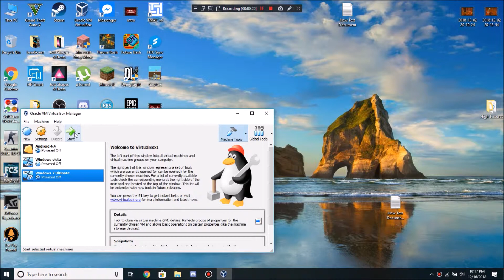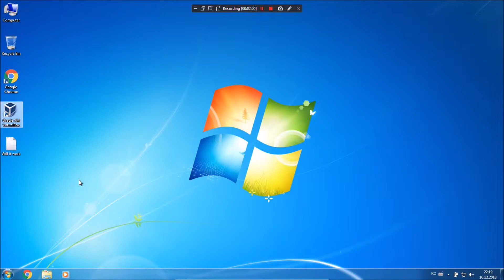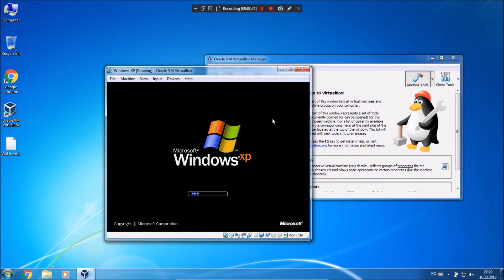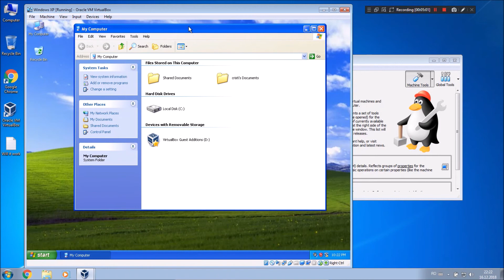Can we run a virtual machine inside a virtual machine?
Yo, wanna read the description ???
 As far as Virtualization goes, it just takes out half of my processor and gives it to the virtual machine, but as the virtual machine doesn't have a real processor, only a virtual one, a "blueprint" that can be used without being crafted.
So it would use 90% of my proccesor to make a virtual machine inside a virtual machine of a virtual machine. And it uses more than windows 10 uses so it would end me in my computer bluescreening. So it's not safe to do that.
As you saw in the video, it is possible to run a virtual machine inside a virtual machine, but that is really really useless...
If you want any more technology videos, mostly Windows or Android, feel free to put a comment in the video!

  If you read until here, i want to put you a question :
 What did you get for christmas? I got a phone.
  A samsung phone. J4+, with a HUGE screen, and 32 gb of space.